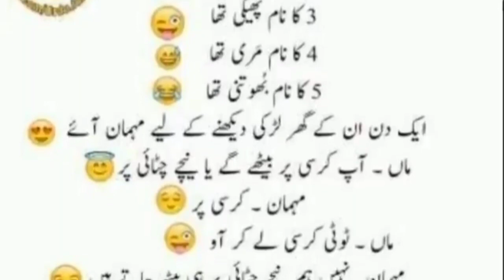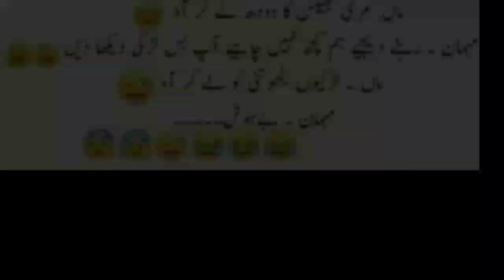مہمان کا مزاخیہ لطیفہ